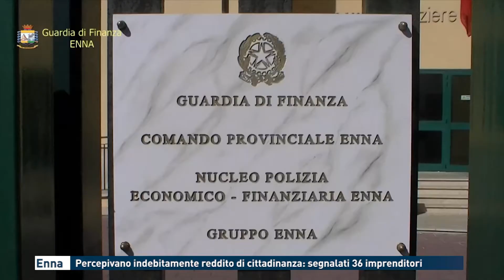Enna - Percepivano indebitamente reddito di cittadinanza: segnalati 36 imprenditori